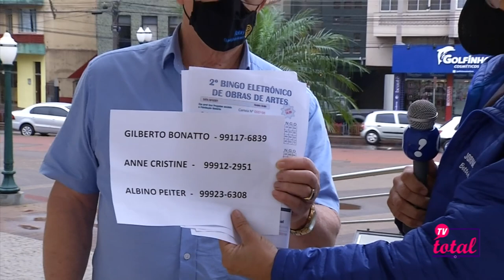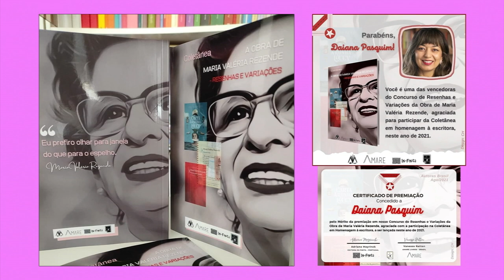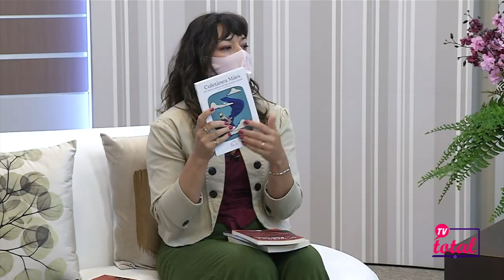TV Total - 23 de outubro de 2021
Confira o programa TV Total do dia 23 de outubro de 2021.